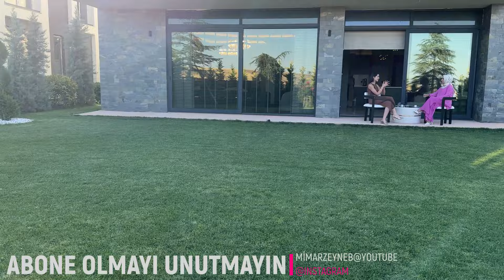Ankavia Projesi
Ankavia Projesi .  Hiem İnşaat -  Gayrimenkul'e ait bu projeyi biz çok keyifle tasarladık. İnşallah siz de beğenirsiniz